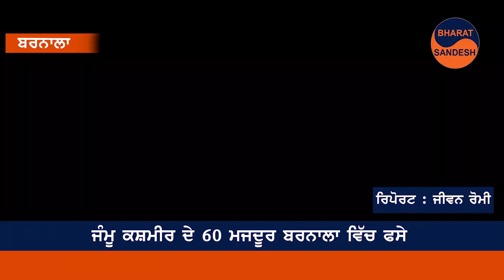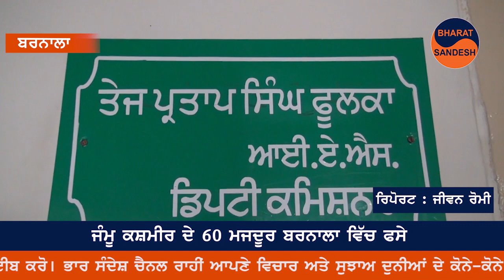Bharat Sandesh # stranded labour# Kashmir# 60 Jammu and Kashmir workers stranded in Barnala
ਪੰਜਾਬ ਭਰ ਦੀਆਂ ਖਬਰਾਂ ਦੇਖਣ ਲਈ ਸਾਡਾ ਚੈਨਲ ਭਾਰਤ ਸੰਦੇਸ਼ ਸਬਸਕਰਾਈਬ ਕਰੋ ਅਤੇ ਖ਼ਬਰਾਂ ਵਿੱਚ ਮਸ਼ਹੂਰੀ ਲਗਵਾਉਣ ਲਈ ਸੰਪਰਕ ਕਰੋ 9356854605 ਅਤੇ 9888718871